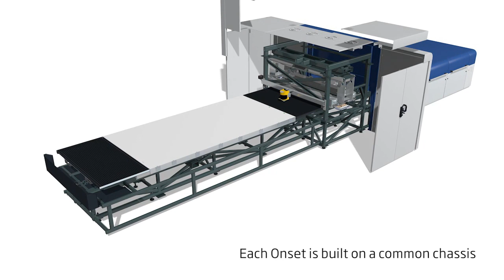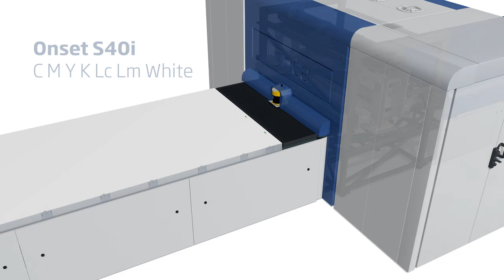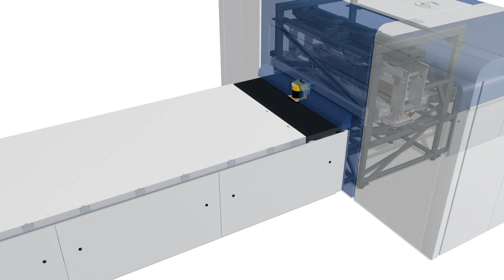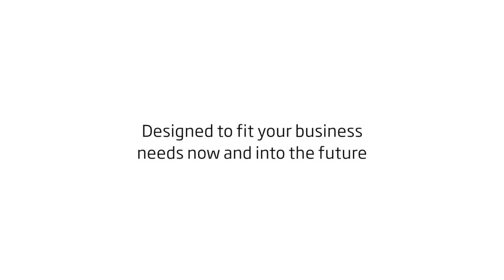How is Inca Onset Scaleable Architecture possible?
Scaleable Architecture allows Onset owners to upgrade their machine as and when this business requires. Whether this is introducing a new ink, increasing speed or increasing quality of print. Scaleable architecture allows Onset owners to future proof their business.